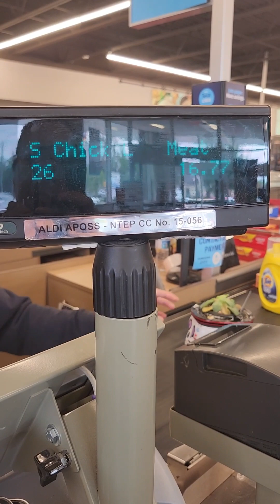Let's go to ALDI! I'm going to try to stay within budget...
An Aldi shopping trip for a quick week of meals and prep!